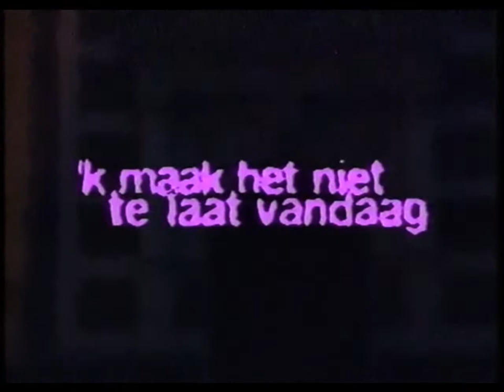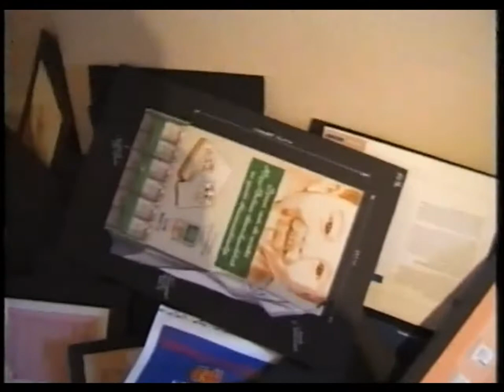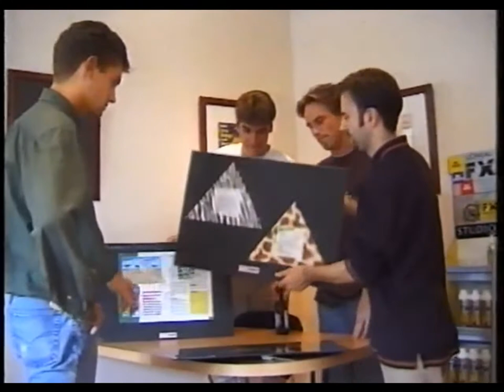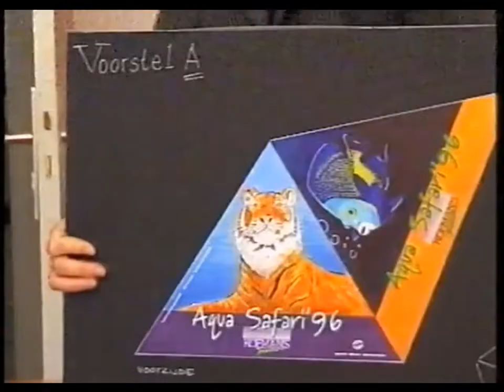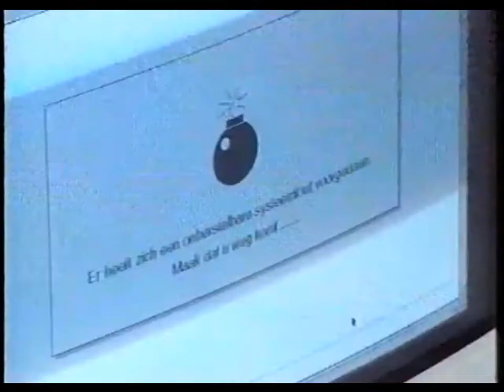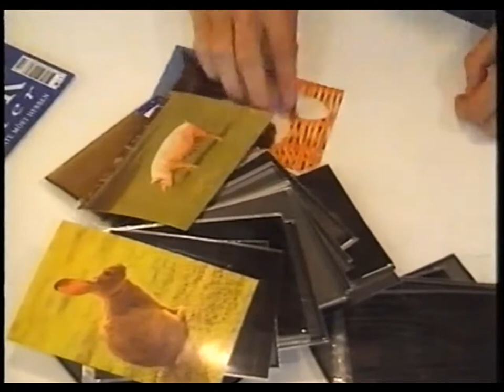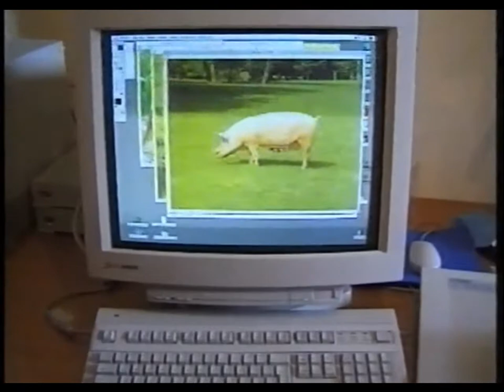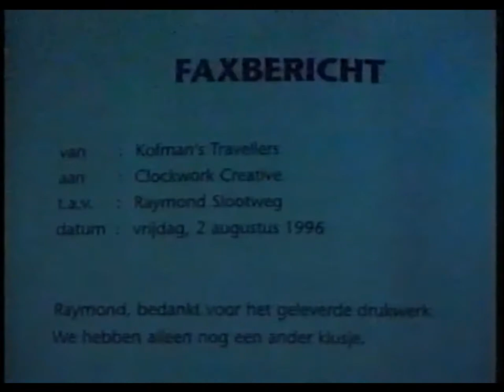Ik maak het niet te laat vandaag .... (1996)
Film ter ere van de trouwdag van Raymond Slootweg en Petra Wilderink. Gemaakt door Jan Dulfer en collega's en leveranciers van Clockwork Creative.